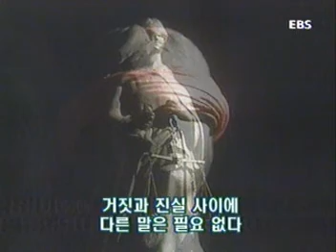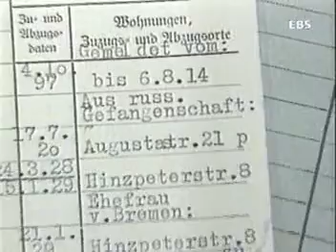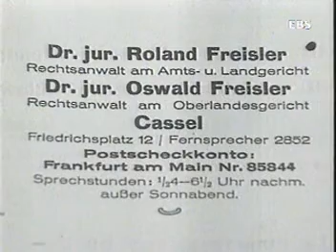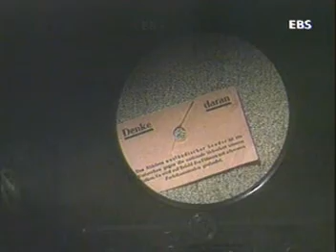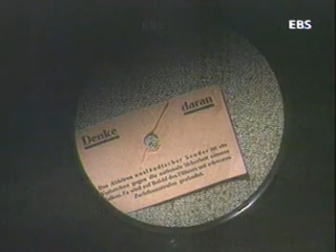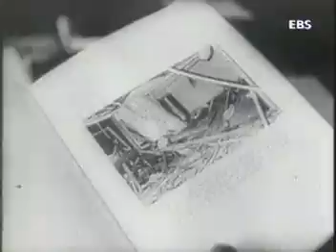EBS 2차세계대전사 제44부 재판관 프라이슬러